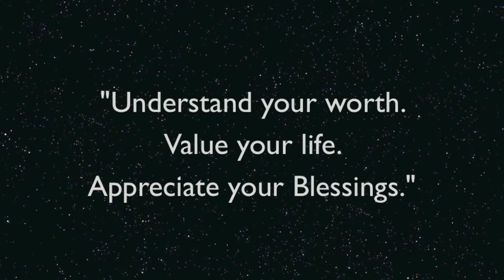Goodbye 2013! A Year in Review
Facebook: Fit for Life With Tara Creel